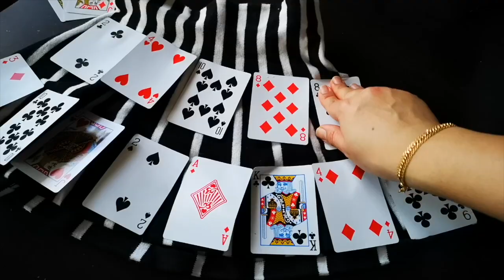Costume ideas for girls | World Book Day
Easy ideas for DIY costumes for girls at home. No need to spend any money and does not require a lot of effort.